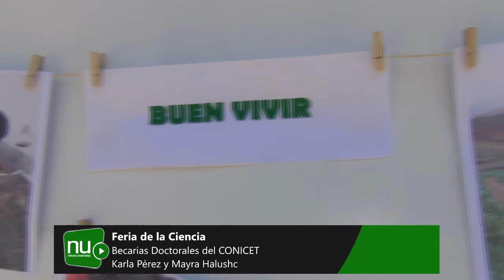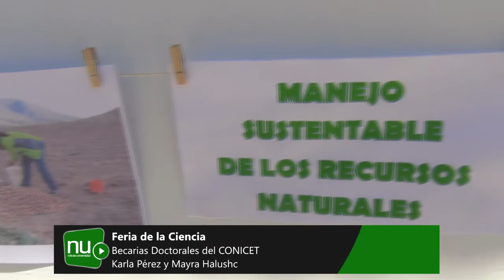Feria de Ciencia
Las Becarias Doctorales del CONICET, Karla Pérez y Mayra Halushc, nos comentan sobre su stand en la Semana Nacional de la Ciencia.

Canal web de información de la Universidad Nacional de Salta